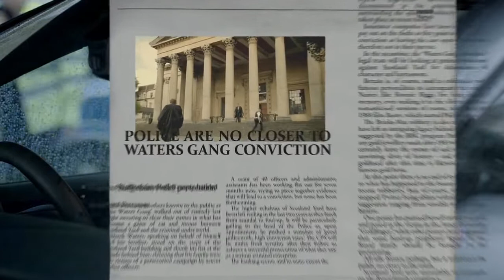Sherlock S03E02 The Sign of Three 720p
Sherlock holmes

the sign of three,sherlock,reaction,walk away